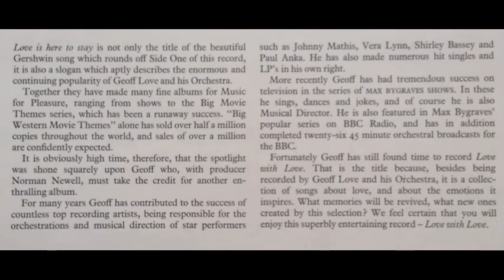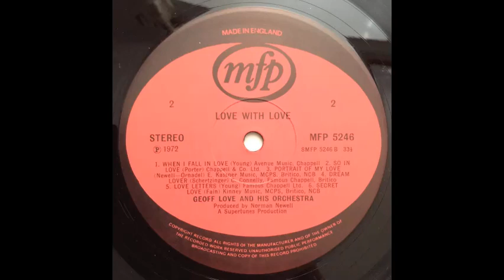Geoff Love & His Orchestra - Love Walked In [1972]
Track 1, of 12, from the album "Love With Love" [1972].